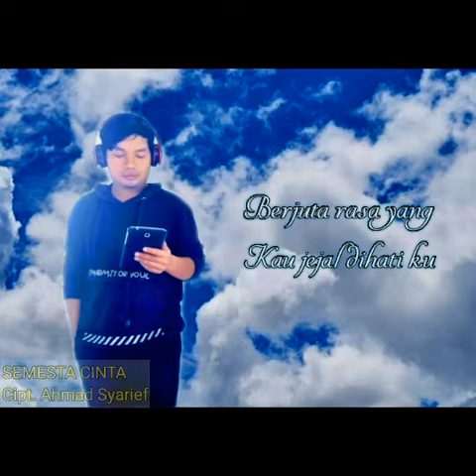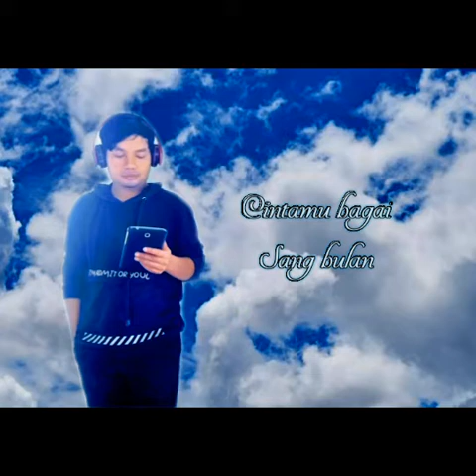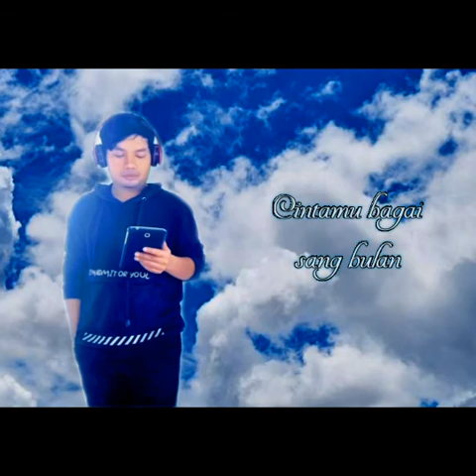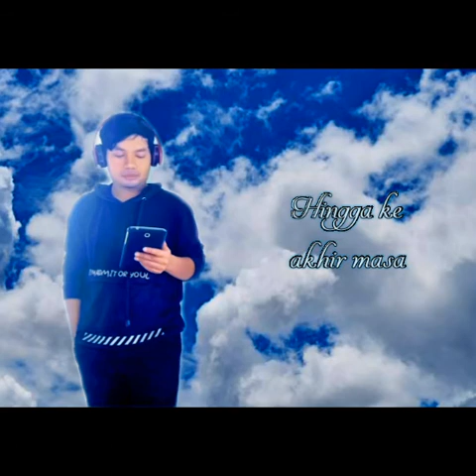Semesta Cinta | Cipt. Arief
# Lagu Hist Perdana Genre Pop Cipt. Syarief